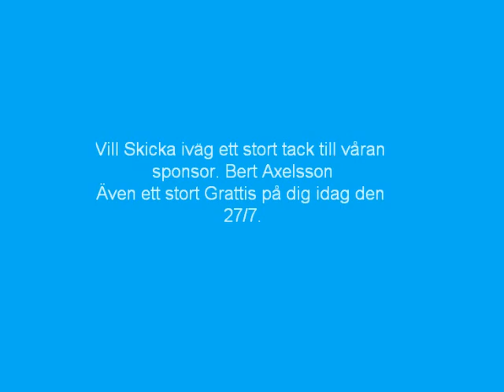Welcome To the Future!